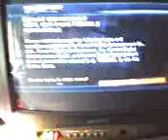MGO beta footage p1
very low res, part 1 is going trough the menus, i'll upload gameplay later